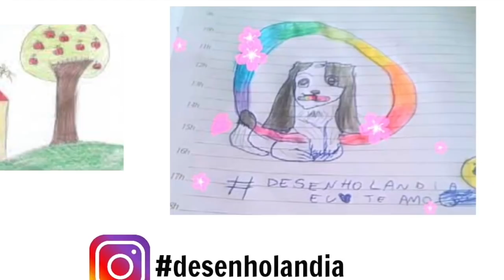Colorir Desenho Mal Descendentes 3 Disney Jogo de Pintar Infantil Para Meninas Meninos Desenholandia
Colorir Desenho Mal Descendentes 3 Disney Jogo de Pintar Infantil jogos para Meninas e Meninos Desenholandia
Se vc tb ama a Jogo de pintar com Mal dos Descendentes, entao veio ao lugar certo!!
No video infantil educativo de hoje, a Desenholandia tem jogos de  colorir para meninas e meninos com oo Desenho da Mal dos Decendentes 3. No Descendentes 3 a Mal tem o cabelo com as cores roxo claro e roxo mais escuro! Chamem os amiguinhos fofuchos da escola e juntem-se à Desenholandia, um canal infantil educativo com videos de jogo de pintar, jogos de colorir online, jogos de mininas, bonecas, desenhos animados e desenhos para colorir dedicado para meninas e meninos e todas as criancas, para que todos aprendam as cores em portugues com muita diversão!

Para trabalhos de dublagem e voice over:
Vanessa Crevilari

Welcome to Desenholandia Art youtube kids channel - with the best art  learning videos for kids with colours markers for the ones who love art for children and learning colors with kids friendly videos! This is a fun family friendly channel for kids and learning educational videos for babies and preschool children, bringing daily uploads of coloring cartoons, learning activities for toddlers and colouring pages for all the family.

Green Screen: Ryes Editing (thumbs up)